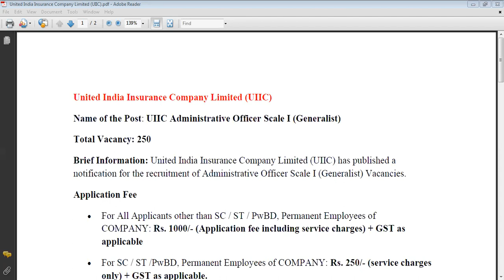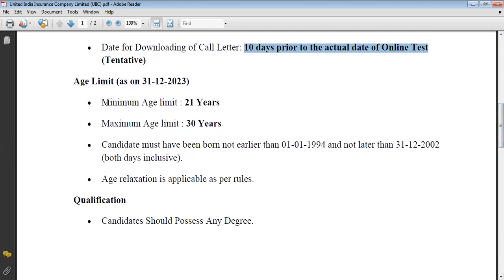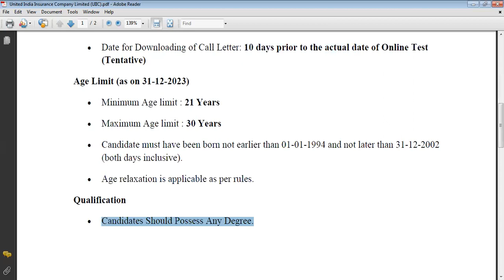United India Insurance Company Limited UIIC recruitment of Administrative Officer - 250 Posts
United India Insurance Company Limited (UIIC) has published a
notification for the recruitment of Administrative Officer Scale I (Generalist) Vacancies.

• Last Date for Apply Online & Payment of Application Fees / Service charges : 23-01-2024
• Date for Downloading of Call Letter: 10 days prior to the actual date of Online Test (Tentative)